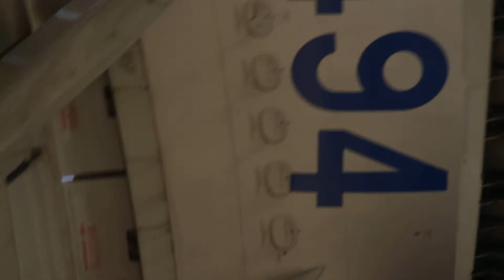KE1214 Jeju - Gimpo KoreanAir BOEING747-400 HL7494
KoreanAir BOEING747-400 HL7494 Jeju Int'l Airport - Gimpo Int'l Airport 2015 4/18 Gimpo Int'l Airport Landing Canon EOS650D FULL HD